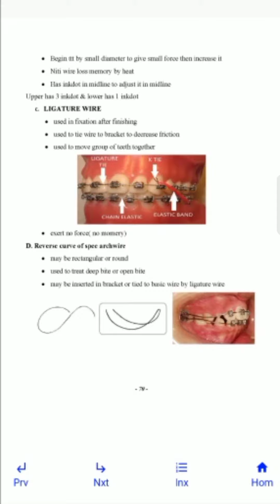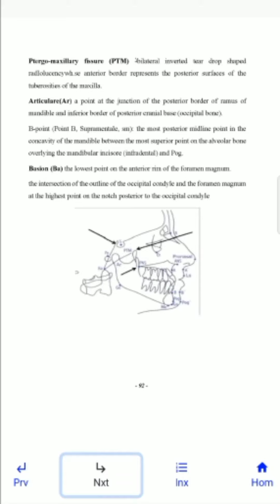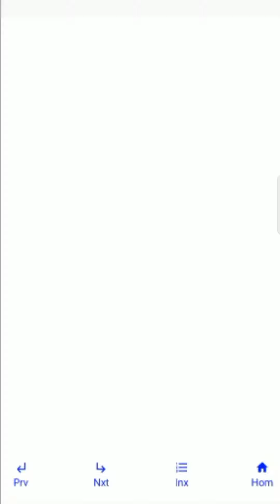Ortho_My book Tactics in orthodontics